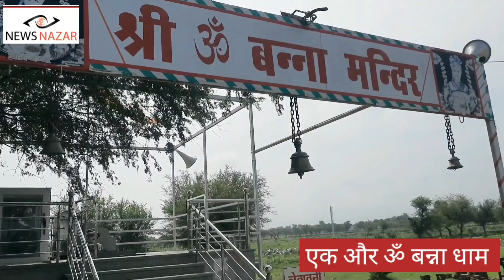बरसों पुरानी इनफील्ड बुलेट की पूजा | ॐ बन्ना का एक और धाम तैयार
पाली जिले के चोटिला धाम की तरह जयपुर जिले के रेनवाल कस्बे में जोबनेर रोड पर भी होती है बुलेट मोटरसाइकिल की पूजा | ॐ बन्ना का एक और धाम तैयार